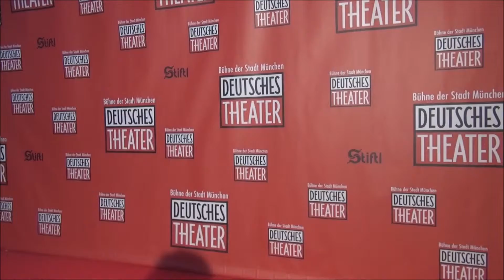CATCH ME IF YOU CAN The Musical Deutsches Theater München am 02 09 2015 Teil IV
CATCH ME IF YOU CAN - The Musical
Deutsches Theater München am 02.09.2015 Teil IV